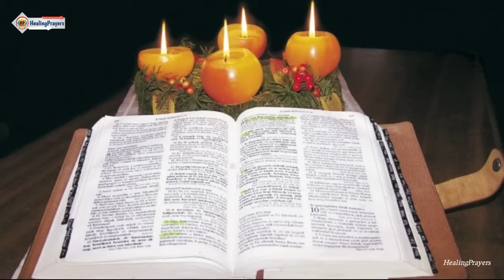ഐശ്വര്യമുള്ള നാളെയ്ക്കായി ഈ രാത്രി ഇത് നീ മുടക്കരുത്